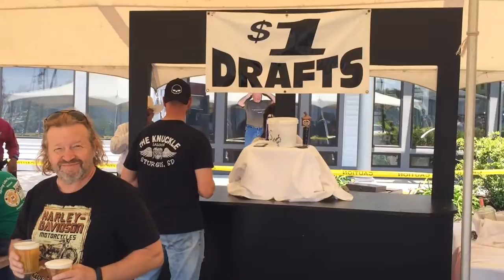Big Moose Harley-Davidson Portland Maine, Live & Local Saturday 6/13/15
Big Moose Harley-Davidson presents Live & Local Saturdays. Saturday June 13th 2015 with Tombstone PD, Jake Perron. Stop by Big Moose Harley-Davidson for our next party!